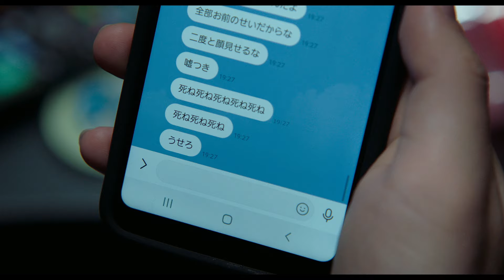愛する娘が失踪…石原さとみ主演×𠮷田恵輔監督『ミッシング』予告編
‹作品情報›
作品名：ミッシング

【解説】
ある日突然いなくなった愛する娘。その帰りを懸命に待ち望みながらも、自分たちの力ではどうにもできない現実との間でもがき苦しみ、事件をめぐるマスコミと世間の声に翻弄される母親とその家族。世の中に溢れる欺瞞や好奇の目に晒されながらも、いつか必ず会える、その日を信じて――。

『空白』（21）、『愛しのアイリーン』（18）、『ヒメアノ〜ル』（16）の𠮷田恵輔がオリジナル脚本でメガホンをとった本作。

出口のない迷路を彷徨い続ける母親・沙織里を演じるのは、出産を経て母となった石原さとみ。これまでのイメージを一新させる新境地に体当たりで挑んだ。さらに、中村倫也、青木崇高ほか豪華実力派キャスト陣が集結。

その他、森優作、小野花梨、細川岳、有田麗未、小松和重、カトウシンスケ、山本直寛、柳憂怜、美保純ら充実したキャスト陣が集結した。

2024年5月17日（金）より全国にて公開

配給元：ワーナー・ブラザース映画
©︎2024「missing」Film Partners